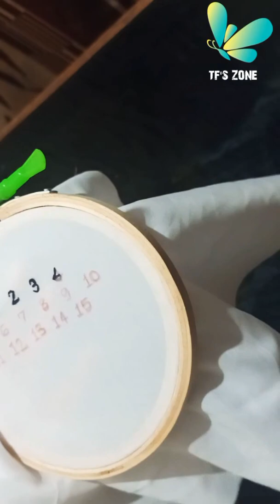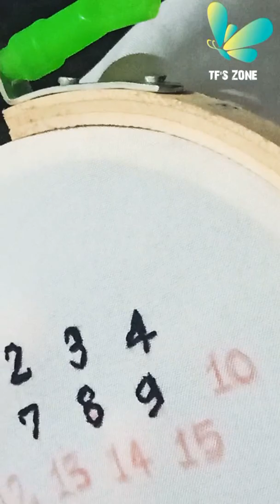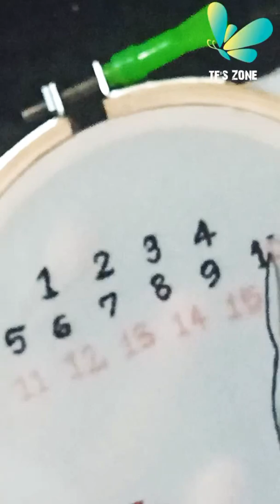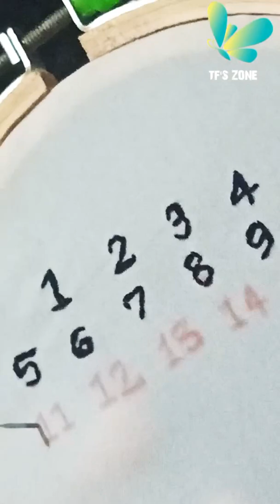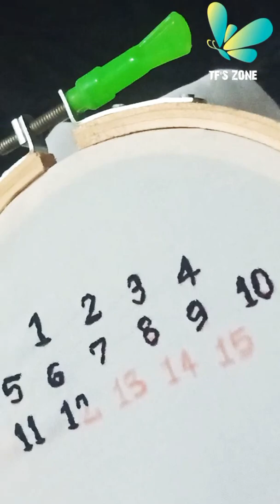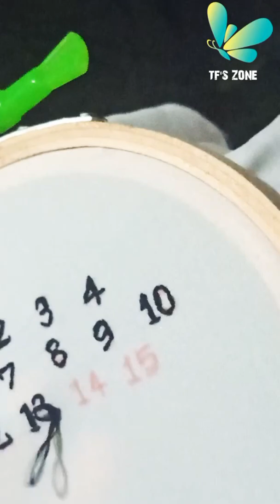Unique Hand Embroidery Tricks with Numbers / Easy Way to Sew Numbers for Beginners🔥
Assalamualaikum 🥰

hope you enjoy this video,if you have any doubts,suggestions for next video or any, feel free to text me🤗